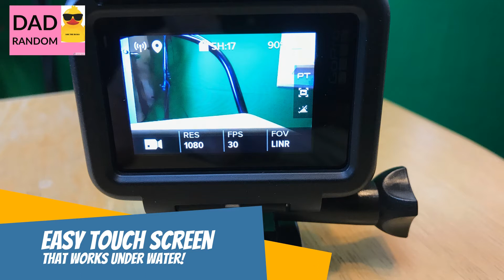Can the GOPRO HERO 6 GO UNDER WATER?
Compare my DB Power Video to this video. Is there a difference that justifies the $399 price tag?  Check out Both Video Segments and judge for yourself.

THE...                    *** DAD RANDOM***

                                            ***FRIENDS***
mimislife19
drone worship
ken heron
The everyday dad
Quadcopter 101
Dj soul force
Rc escape
TheRcSaylors